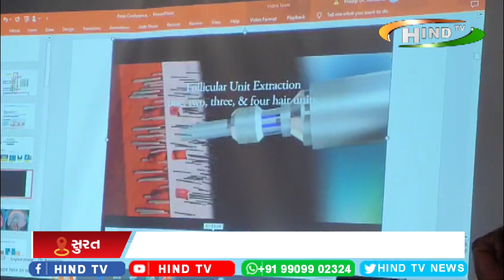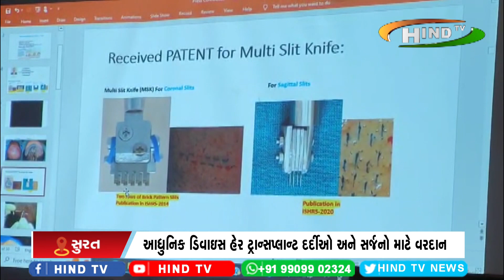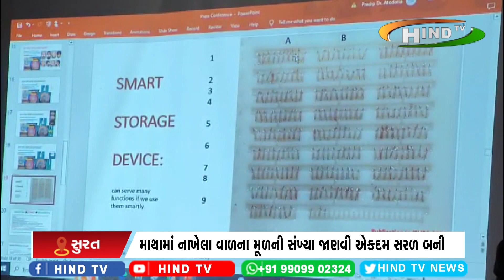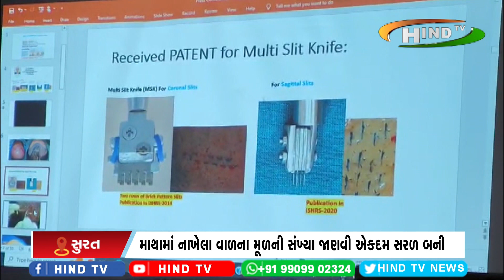આધુનિક ડિવાઇસ હેર ટ્રાન્સપ્લાન્ટ દર્દીઓ અને સર્જનો માટે વરદાન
માથામાં નાખેલા વાળના મૂળની સંખ્યા જાણવી એકદમ સરળ બની